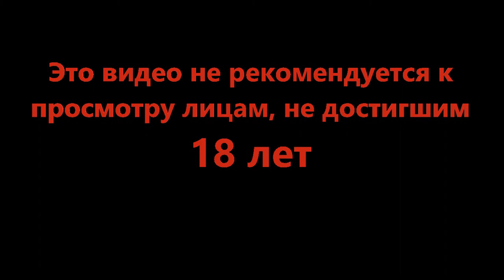Пристанище каменных образов - Legend of Grimrock #7